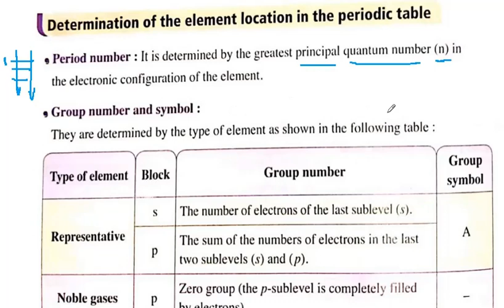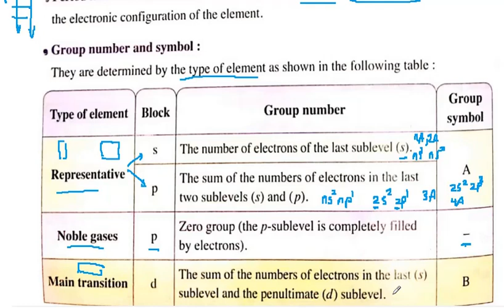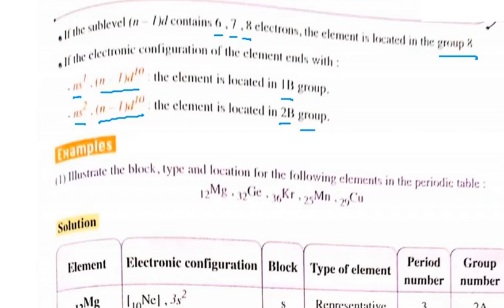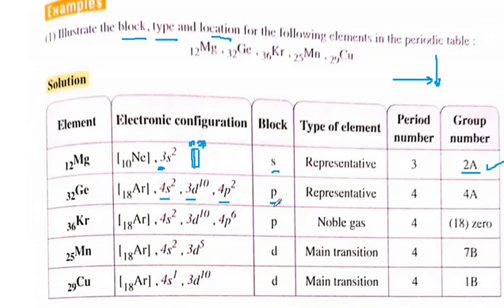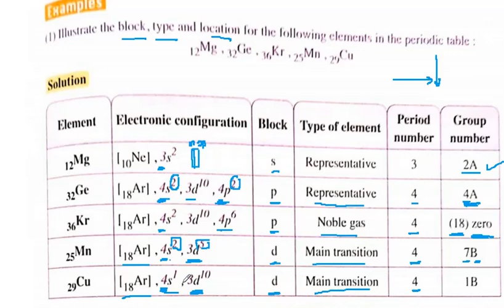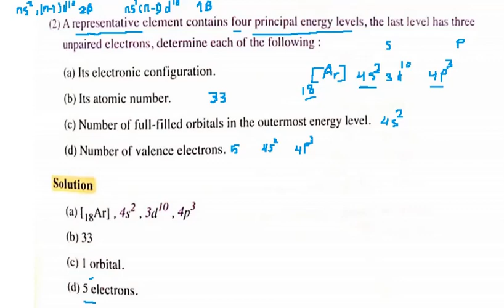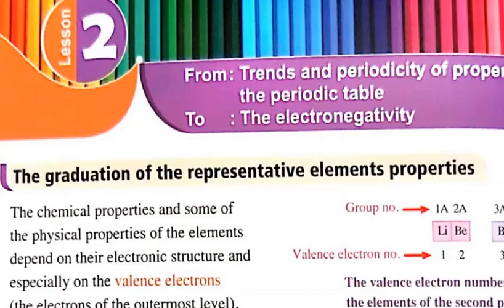abnormality of electronic configuration for some elements-senior 2 unit 2- lesson 1 -part3-2023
مهم جدا
electronic configuration for Cr , Cu, Mo and Gd